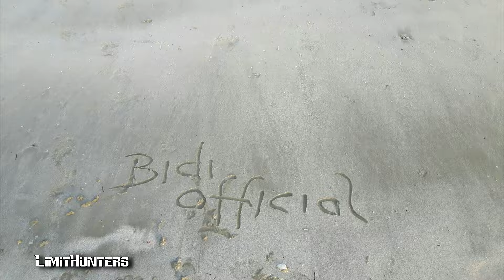Adventures in Dubai 2016 // Enduro, Buggy and more // Bidi LimitHunters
In cooparation with MxDubaii (in instagram) thank you !
Bidis holiday in dubai was amazing , just a few cuts of the best things there !
Sry for the bad qualli sometimes ( i forget my gopro when i was ride the buggy so its only filmed with a mobile phone ) .